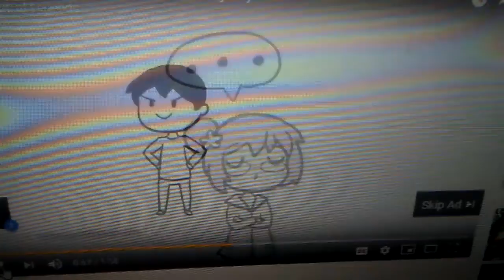NOBODY CARES ABOUT LEAGUE OF LEGENDS STOP GIVING ME ADVERTISEMENTS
Has anybody else been getting alot of League or Legends Ads?